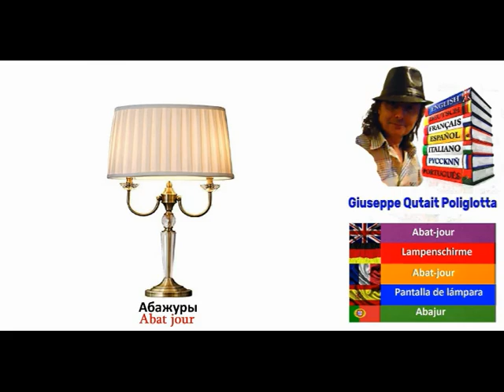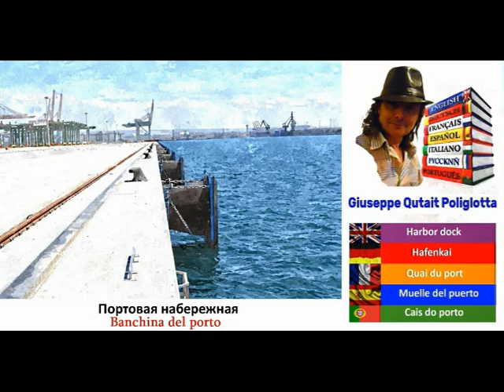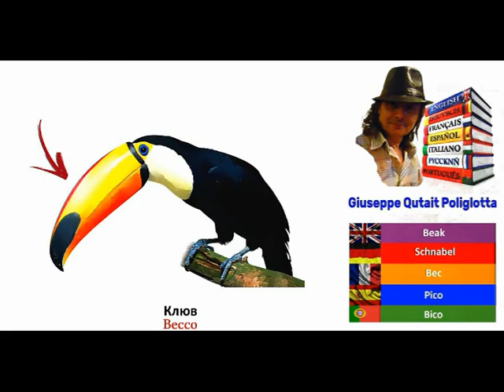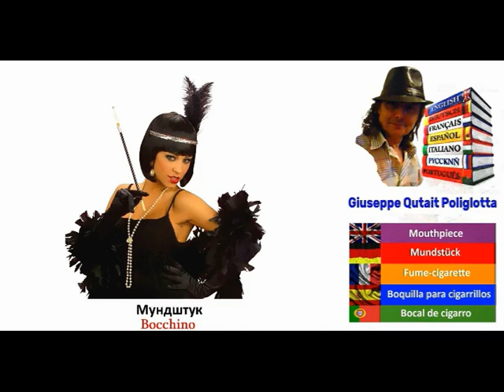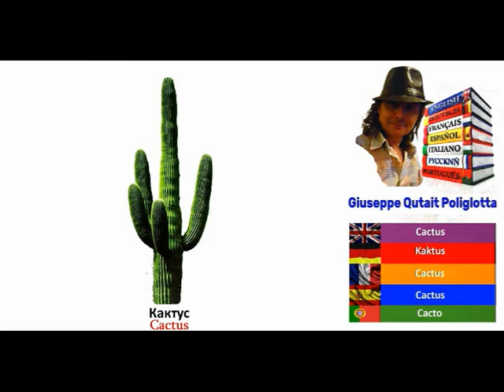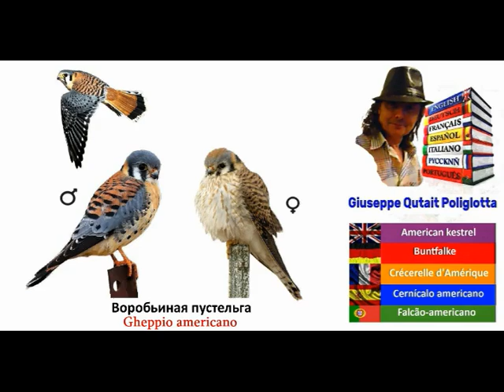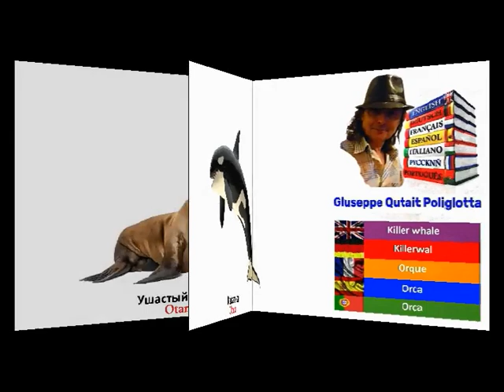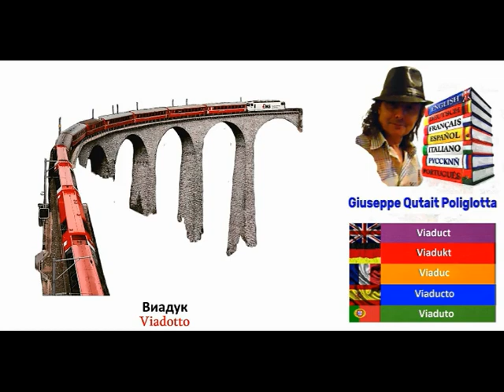MULTILINGUAL PICTURE DICTIONARY Dizionario per immagini multilingue [Video 10]